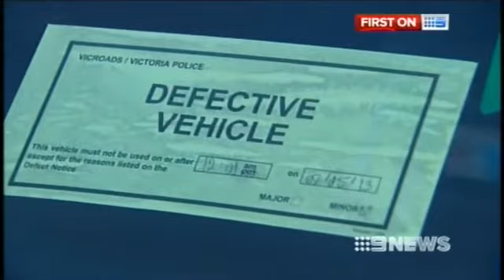Victoria Police corner Hallam hoons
Police have clashed with suspected hoons in Melbourne's south east for the second time in just over a week, cornering and drawing their weapons on a group of youths at a Hallam car wash.

Victoria Police corner Hallam hoons watched by todayvideos999.